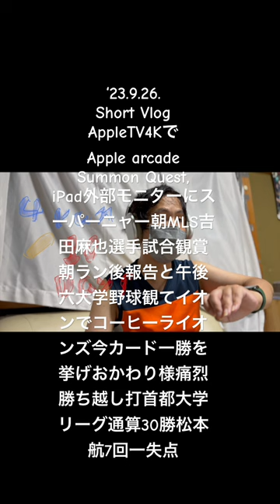230926Short VlogAppleTV4KiPad外部モニター２つゲーム朝MLS吉田麻也選手試合朝ラン後報告午後六大学野球観てイオンでコーヒーライオンズおかわり様痛烈勝ち越し打松本航7回一失点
Vlog ブイログ　AppleTV4K AppleArcade Summon〜おすすめです〜 スマホゲーム　スーパーニャーは2016Best App 朝ラン 東京六大学野球　MLS 吉田麻也　イオン　は三井住友Vポイントチャージしたプリカで〜(ApplePay)、SeibuLions 埼玉西武ライオンズ　#中村剛也　松本航　Edited with M2 iPadPro FinalCutPro 動画に　✏️🎨　イラスト　お絵描き　Original Track are made with LogicPro For iPad(過去トラ使用期間〜)